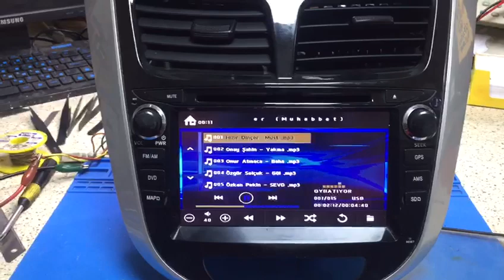Hyundai accent blue daiichi rb3000 multimedya dokunmatik ekran değişim işlemi yapıldı.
ME-KA ELEKTRONİK
KARTAL & İSTANBUL